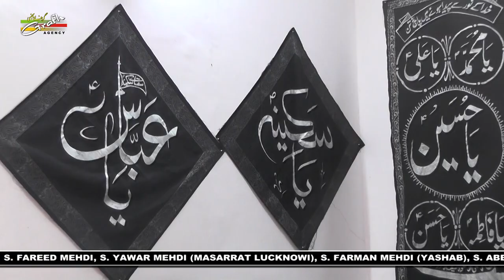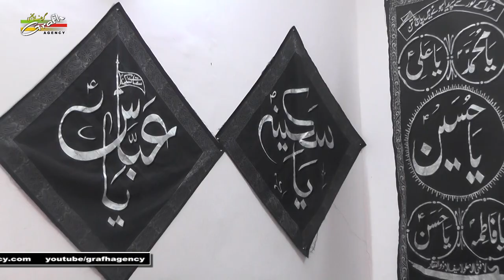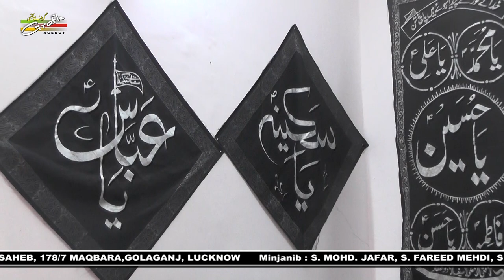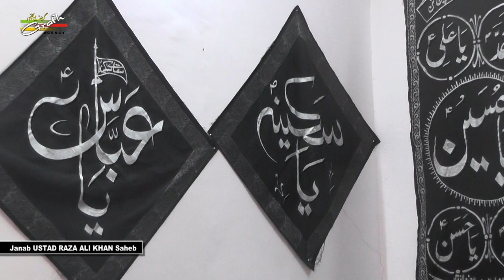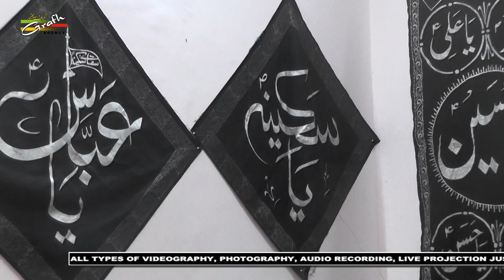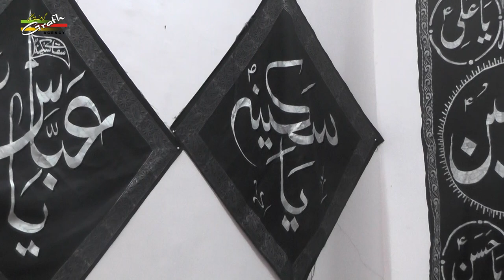Ustad Raza Ali Khan | Majlis-e-Aza 2019-1441 | Maqbara Golaganj, Lucknow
MAJLIS-E-AZA
On : 23rd SAFAR 1441 (23rd OCTOBER 2019)
Venue : AZAKHANA MAULANA ALI MOHAMMAD SAHEB, 178/7 MAQBARA,GOLAGANJ, LUCKNOW
Minjanib : S. MOHD. JAFAR, S. FAREED MEHDI, S. YAWAR MEHDI (MASARRAT LUCKNOWI), S. FARMAN MEHDI (YASHAB), S. ABBAS MEHDI (RAHIB)

Our Branch Office :
GRAFH AGENCY

Presented By : Mohd. Asghar Kintoori & Karrar Haider Jaan Jarwali
Cameraman : Rahul Singh Chauhan, Mehdi Haider
Camera Asstt. : Mehdi Hasan "Sonu", Shauzab Zaidi, Meesam
Production Manager : Mahtab Husain & Mahmood Rizvi
Graphic Creation : Murtaza Bhurani
Video Editor : M. Abuzer Kintoori